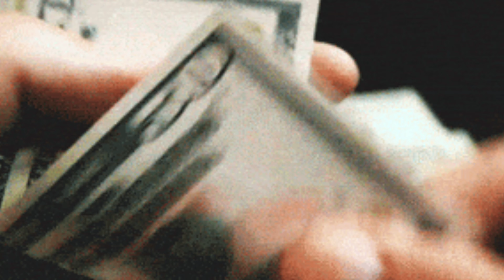तो ऐसे मिथुन की कूली फिल्म ने अभिताभ गोविंदा की कूली फिल्म को दि टक्कर Amitabh Govinda Mithun coolie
Tital- Govinda Amitabh Bachchan and Mithun Chakraborty hit Kis's coolie film and whose flop.

 We all know that before "Mithun Chakraborty" made his Bollywood debut, the legendary "Amitabh Bachchan" was considered the king of Bollywood, but when actor Mithun Chakraborty made his debut in the industry, he made Amitabh Bachchan fully on his talent.  All the films he worked in after coming to Bollywood proved to be a hit, due to which all the producers and directors were his  Attracted and forgot Amitabh Bachchan, at the same time, Dancing King "Govinda" had also entered Bollywood, who was doing very well in films, due to which some of his films were going to be a hit and also seeing a superstar.  Although these three are powerful actors and there is no less than anyone to compete with each other, but friends, if you have paid attention then these three have only "  Uli "films and today we will tell you about these three Coolie films i.e. Amitabh Bachchan's" Coolie "Govinda's" Coolie Number One "and Mithun Chakraborty's" Billa Number 786 "and Bengali film" Coolie "  That of these three actors, whose coolie was a box office hit and whose flop.

 Friends, if you talk about the strong actors of the Bollywood industry, the first ones who come up with their names are "Amitabh Bachchan", "Govinda" and "Mithun Chakraborty" who are the bright stars of the Bollywood industry who have made the industry a different place.  And also proved to be an equal competition for each other.
 All three have done films named "Coolie", but which one of these Coolies became a hit and Kiss's flop, in this video of today we are going to tell you about that, then first of all, start with Amitabh Bachchan's film Coolie  From
 Amitabh Bachchan's film "Coolie" came out in the year 1983, in this film, Amitabh Bachchan and "Rishi Kapoor" were seen in the lead roles which was directed by "Manmohan Desai" and the film had a budget of 3 crores in this film.  It had done its best that due to which the film earned 11 crores at the box office and the film proved to be a super hit.

 Now let's talk about Govinda's film "Coolie Number One" Govinda's film "Coolie Number One" was released on June 30, 1985.The film was directed by "David Dhawan" and the budget of this film was 4 crores in this film.  "Karisma Kapoor" was seen playing the lead role with Govinda, who did well and the audience also liked his brilliant chemistry, due to which this film  The area box office had revenues of 13 million and the film was also a hit.

 Now let's talk about our favorite "Mithun Chakraborty" film "Billa Number 786" was released on 29 December 2000 and Mithun Chakraborty was seen playing the role of Coolie in this film, the film was directed by "Imran Khalid".  Was and the film had a budget of 2 crores.Mithun Chakraborty had done very well in this film, but still this film could not do much and only did a collection of two crores.  Was  After this, he also worked in the Bengali film "Coolie" which was directed by "Swapan Sa". The film has a budget of 1.25 crores but the film earned 4.30 crores due to Mithun Da's brilliant performance.  It was a hit at the box office.

 Friends, what happened if Mithun Da that this coolie film could not do anything amazing but the rest of his films have done a good collection on Bollywood.

So friends, there is no point in saying that Mithun Da is the best and powerful actor Friends, do you feel the same, you definitely told us by commenting your opinion in the comment box and also to know such spicy news related to Bollywood.